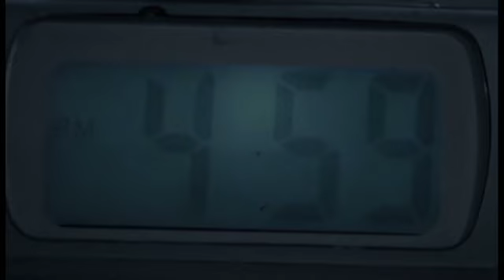Si tomas, no manejes.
Video de concientización acerca del consumo de alcohol en los jóvenes.
este es un video inspirado en una producción de Chile.
NOTA: es basicamente un remake de un video cuya duración es de 48 segundos.

INNOVATION FILMS